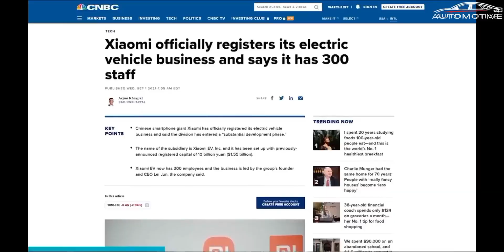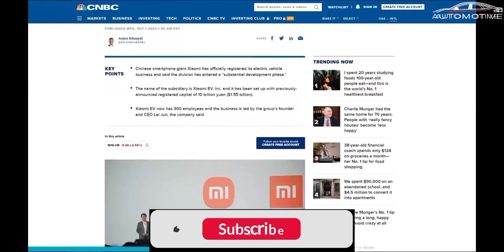Xiaomi SU7:Official video New EV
Introducing the groundbreaking Xiaomi SU7 – a marvel in self-driving electric cars! 🚗💨 Explore the future of mobility with the Xiaomi SU7, featuring cutting-edge technology for an unparalleled driving experience. From its sleek design to the eco-friendly electric engine, the SU7 is redefining the automotive landscape. Join us on a journey through the Xiaomi SU7's innovative features, showcasing the power of self-driving capabilities and the convenience of an electric vehicle. Stay ahead in the evolution of smart transportation with Xiaomi SU7 – where style meets sustainability!